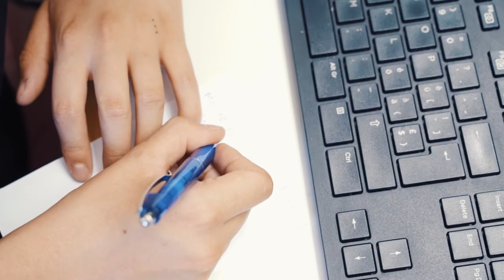Ausbildung im sozialen Bereich als Fachmann/-frau Betreuung | Lehrstellenvideo | Yousty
Ein Einblick in den Alltag einer Lehrstelle beim Wohn- und Pflegeheim Utzigen Betriebs AG in Utzigen BE als Fachmann/-frau Betreuung EFZ

Die Lernende Rosette absolviert derzeit ihre Ausbildung als Fachfrau Betreuung (FABE) im Wohn- und Pflegeheim Utzigen Betriebs AG. In diesem Video begleiten wir sie durch ihren Alltag. Interessiert? Mehr erfahrt ihr im Video!

Ausbildung geniesst im Wohn- und Pflegeheim Utzigen einen hohen Stellenwert. Mit über 20 Lehrstellen in den Bereichen Gesundheit, Technik und Verwaltung zählt das Wohn- und Pflegeheim zu den führenden Lehrbetrieben in der Region Bern. Die Berufsbildner/innen bilden die Lernenden professionell und fundiert in Fach-, Sozial- und Selbstkompetenz aus.

Ihr wollt mehr über eine Ausbildung bei Wohn- und Pflegeheim Utzigen Betriebs AG erfahren? Hier gibt es mehr Informationen: Das Besondere an yousty.ch ist, dass du neben allen wichtigen Informationen und Tipps zu den Berufen, freien Lehrstellen und dem Bewerbungsprozess Einblicke in ein Unternehmen bekommst. Bei Yousty kannst du online schnuppern!